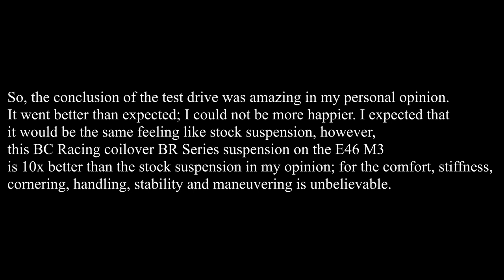How good is BC Racing Coilover BR Series perform on E46 ///M3.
Test drive BC Racing Coilover BR Series on my E46 ///M3